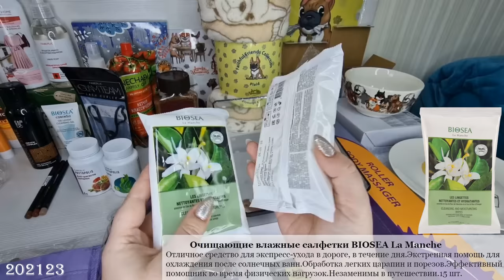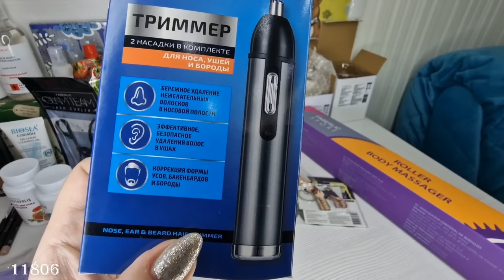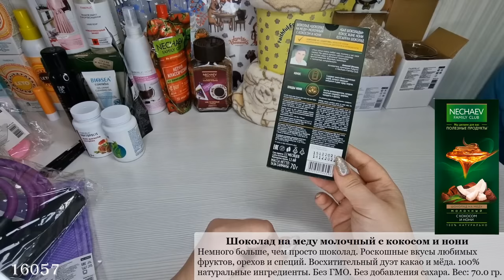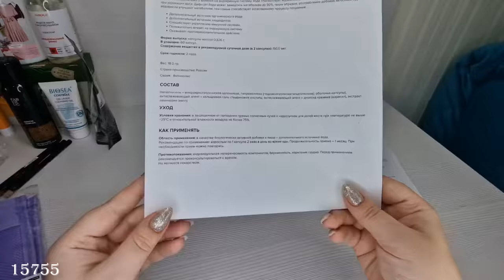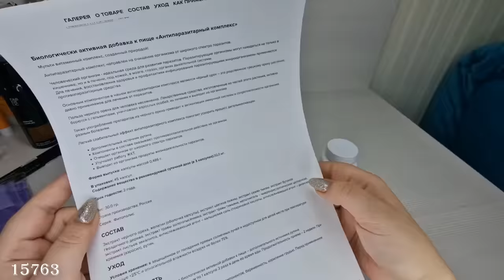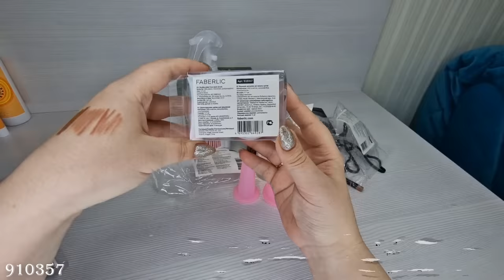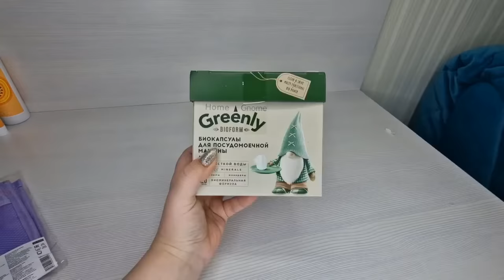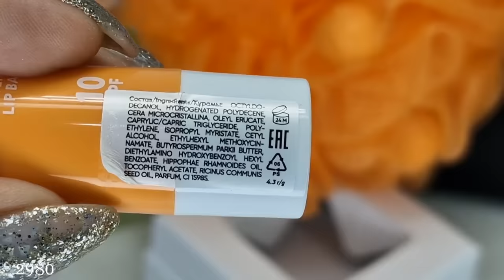Подробный разбор новинок и не только, 63 товара Фаберлик. Коллекция Верные друзья футболки, посуда